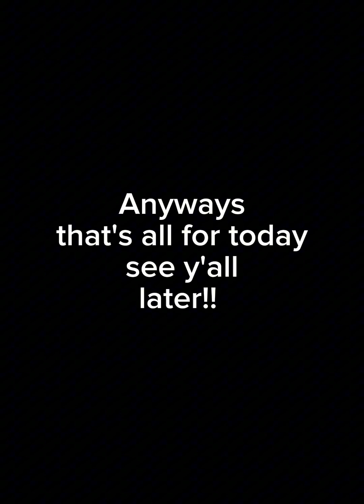Ck's lore (mostly cannon) and Ice God form reveal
erm, what the sigma?